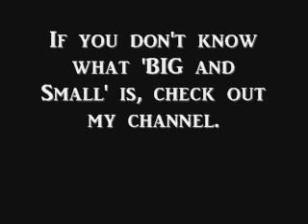A Message Please Watch